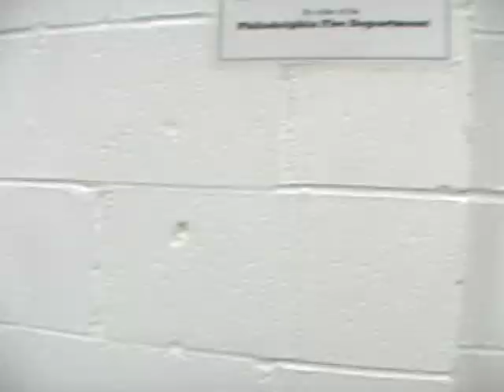Wrestling Road Diaries Deleted Scene - ROH On HDNet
An exclusive deleted scene from the documentary getting praise from fans & wrestlers alike, The Wrestling Road Diaries. To see more deleted scenes & tons of other extras, get the 2-disc edition of the DVD set over at ColtMerch.com or WrestlingRoadDiaries.com, and be sure to check back for more exclusive deleted scenes soon!